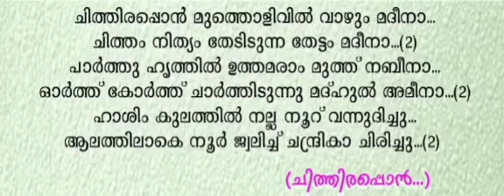CHITHIRA PON MUTHOLIVIL VAAZUM MADEENA MALAYALAM GROUP SONG WITH LYRICS